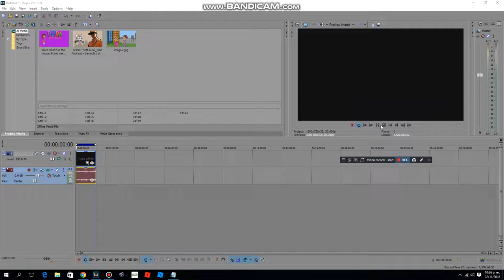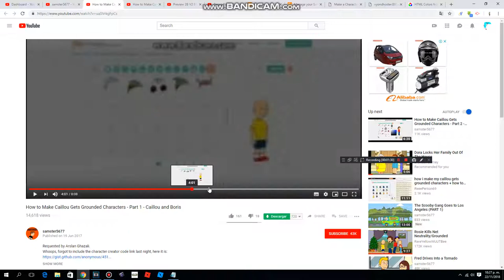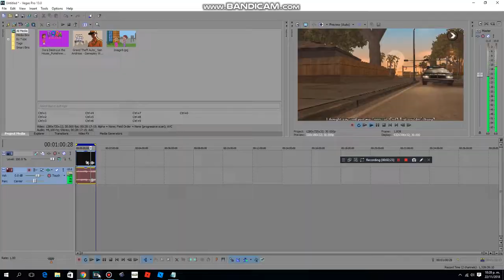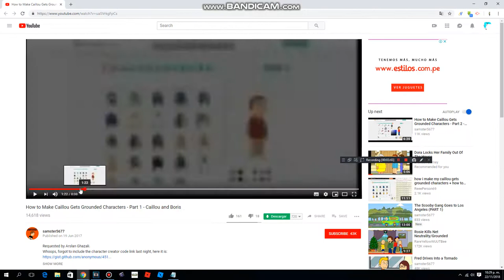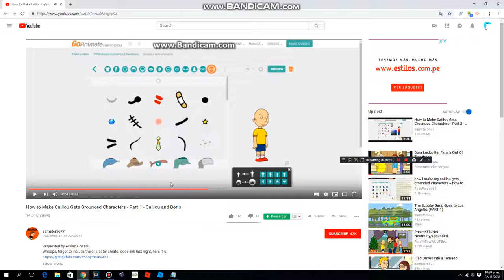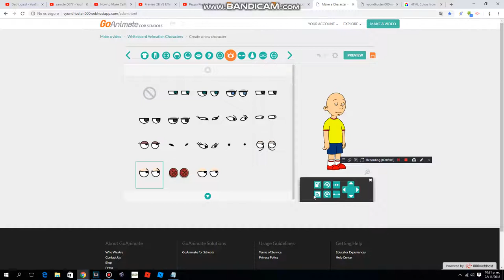How to Make Doris and Rosie Gets Grounded Characters - Part 1 - Boris and Caillou